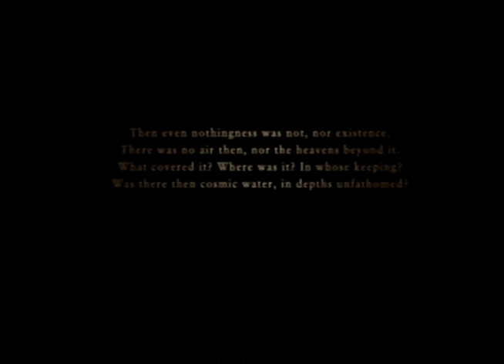Ace Combat Zero 3rd Person Knight #2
What's that? A heavily defended fortress teeming with AA guns and SAMs? Well, not anymore.

Sorry for having to replay this mission, something screwed up with the recording. Probably should've cut it but meh.